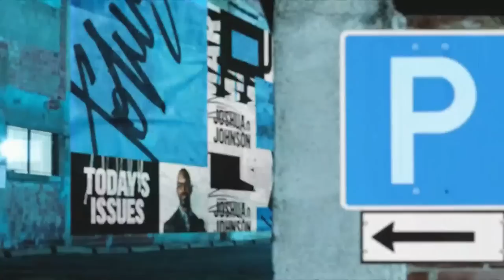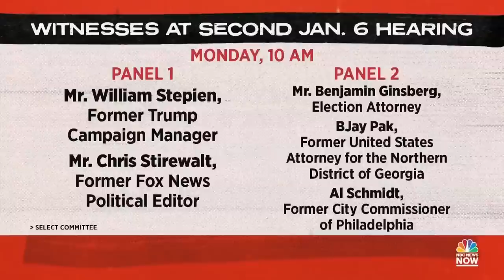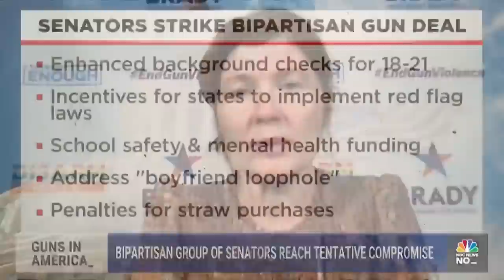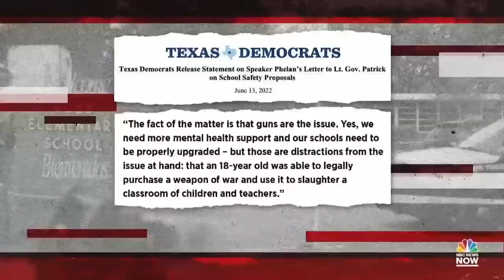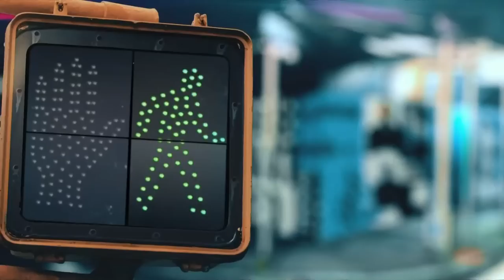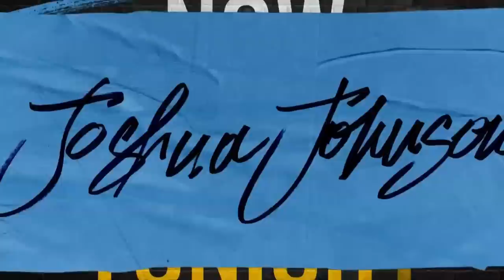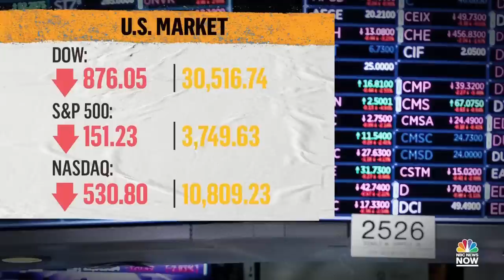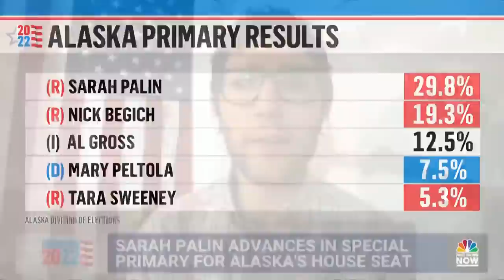NOW Tonight with Joshua Johnson - June 13 | NBC News NOW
The effort to curb gun violence in the U.S. gains momentum, Sarah Palin advances to the general election in Alaska’s special House race, and a look at key takeaways from the second January 6 hearing.